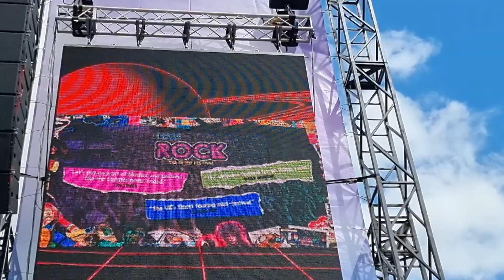22 06 24 Lets Rock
Any copyright music that appears as background is not intentional, I cannot live my life in silence and music plays a major part in my daily existence.  There are live snippets in the video which are not a copyright breach they are deemed as fair use copyright for the purpose of promoting the bands and passing comment on the live performance.